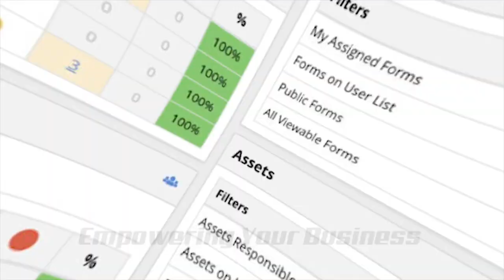Tenere 700 & KTM 1090 on Olaf Berserker (D:4/6)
This route, named Olaf Berserker, is a 2 to 3 hour loop with a big bike difficulty rating of 4/6. If you ride a mid-weight bike like a 690, 700, 790, then it is more like a 3/6. If you are riding a street legal 500 or 450, it's about a 2/6. See how the system works? :)

Each of our routes is named by the hardest segment. In this case, Olaf Berserker is a rather steep, but smooth, descent with trees on each size. Big bikes, or bikes with poor brakes and/or street tires, often have a lot of trouble keeping their speed in check. Just look ahead, and keep smiling. Andrew (Swag) and Mikey make it look easy. Well done!